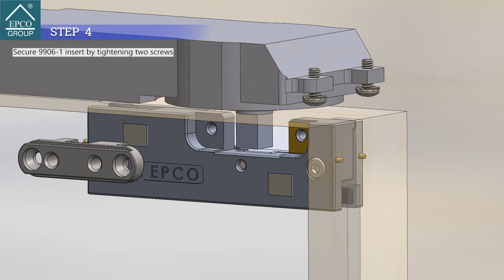Adjustment of 9906 Insert for Overhead Concealed Door Closer